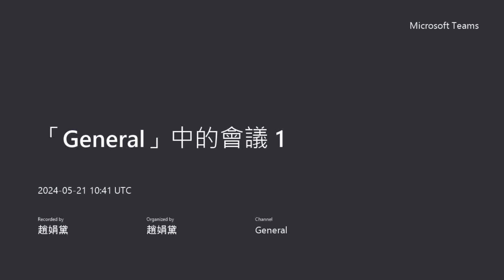112-2 應外系-趙娟黛老師-職涯分析與規劃-課程簡介